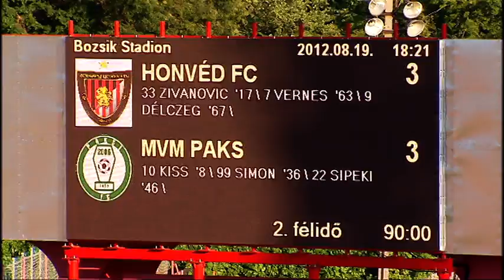Budapest Honvéd - Paksi FC 3:3, 2. félidő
meccs